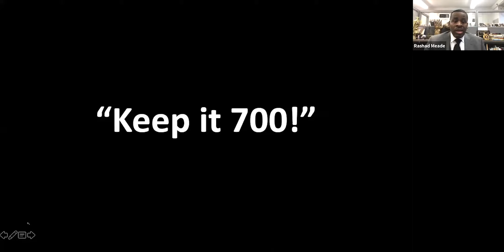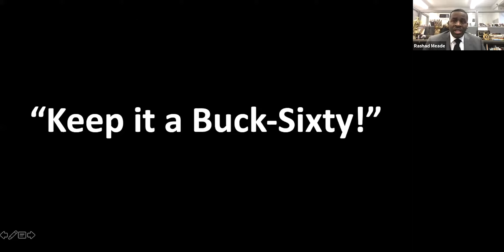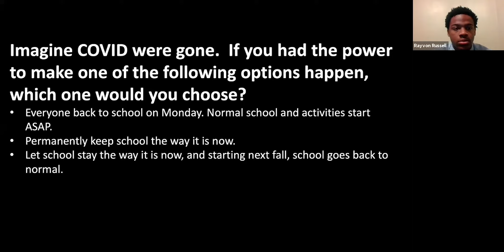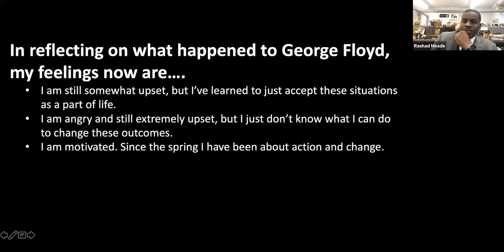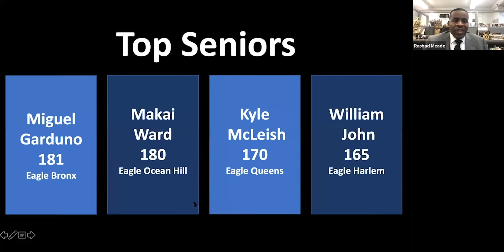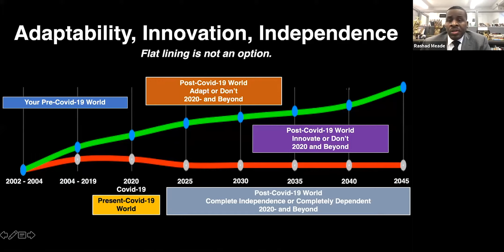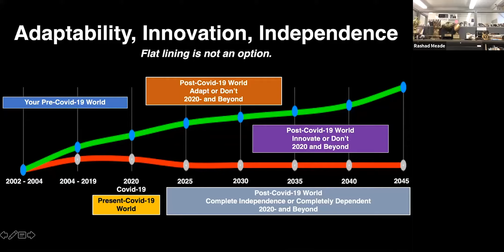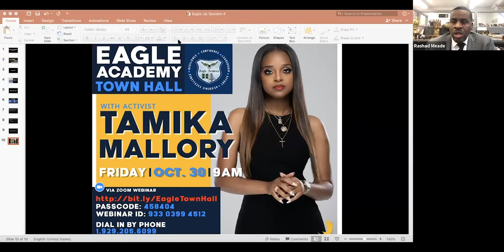Eagle Academy Town Hall: Tamika Mallory - 10/30/20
The 4th installment of our network-wide Eagle Academy Town Hall series featured Tamika Mallory, Civil Rights Activist.

About Eagle Academy Virtual Town Hall:
Essential to informing and empowering our young men is Town Hall, a daily tradition in each of our Academies. Through this tradition, we allow our young men to express themselves, stay updated on the relevant news topics of the day, and ultimately aim to inform, inspire, and build community.

Each Friday from 9-10 AM, we hold a special network-wide virtual Town Hall that brings together our six Eagle campuses in a special opportunity for our young men to gain valuable insights from important figures in various fields, including education, journalism, mental health, and more!